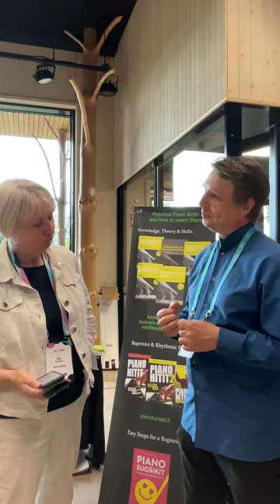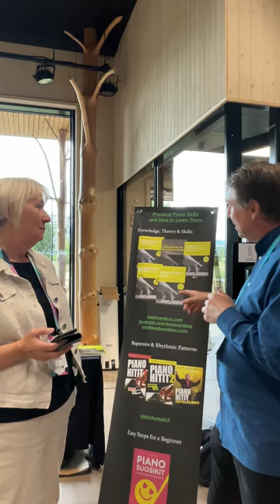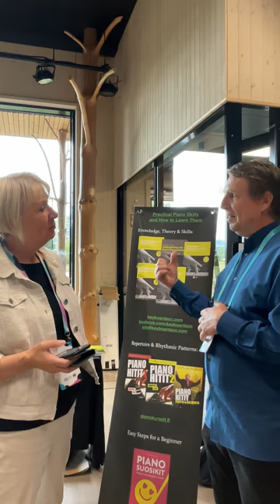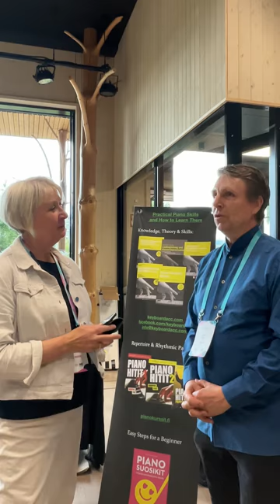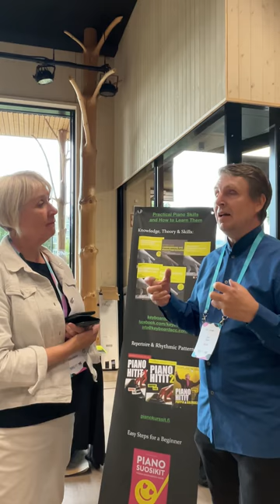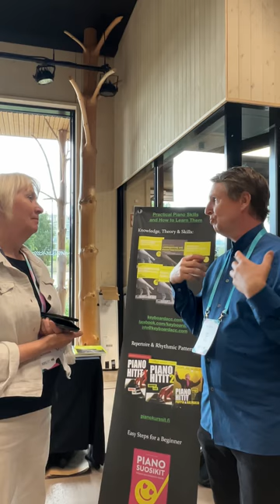Lessons from Abroad - Connecting Piano Teachers Worldwide. Part 1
Sally recently attended the International Society of Music Education conference in Helsinki, where she had the chance to meet piano teachers from diverse backgrounds. In this insightful three-part series, she interviews piano teachers Jyrki Henni from Finland, Yuki Morijiri From Japan and Carina Joly from Brazil. Join her to find out about their experiences and discover the rich tapestry of piano pedagogy around the world!

In Part 1 Sally interview Jyrki Henni from Finland, author of Keyboard Accompaniment and Improvisation